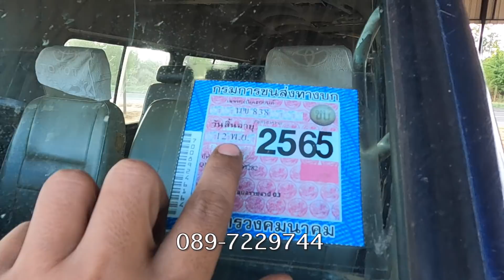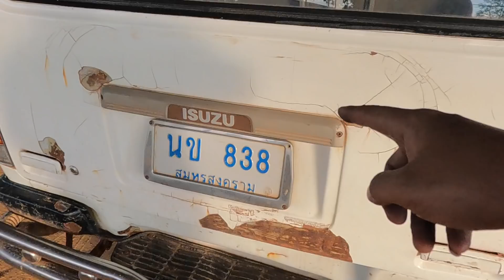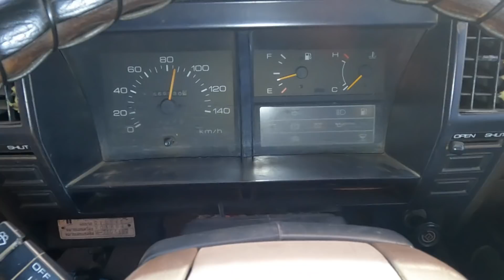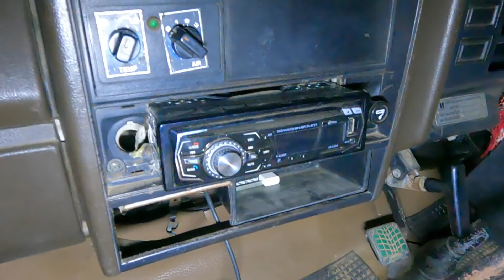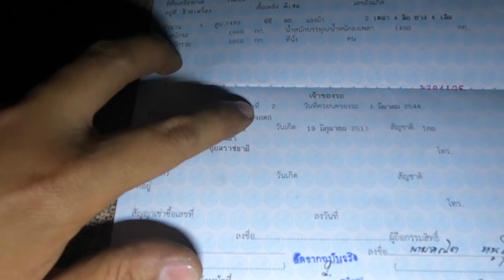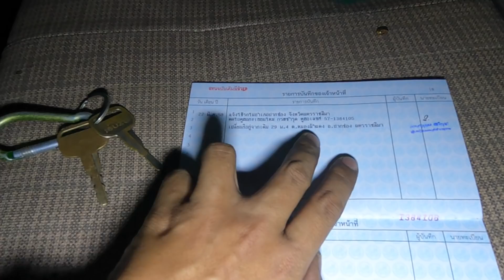จัดทรงเสริมหล่อ Isuzu Buddy รถดีที่คนมองข้าม EP1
saveubon 4x4
เป็นรายการเกี่ยวกับ ซ่อมรถ ท่องเทียว ออฟโรด จุดกางเต็นท์ และความรู้เกี่ยวกับยานยนต์
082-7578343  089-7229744